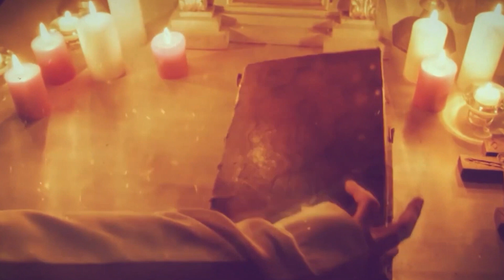EVANJELIUM NA DNES: OTEC PETER SABOL: Ježiš kráča po vode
Milí diváci, v dnešnú 9. nedeľu po Päťdesiatnici sa nám prihovára o. Peter Sabol. Ježiš dal Petrovi schopnosť kráčať po vode. Ale prečo sa Peter začal zrazu topiť?